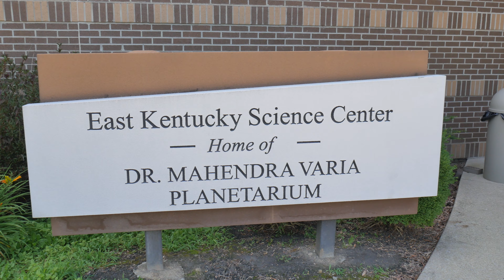EKSC - Summer Camps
Are your kids interested in science? Well, look no further! The East Kentucky Science Center and Varia Planetarium are hosting science camps all summer for kids of all ages! Contact them today for more information!